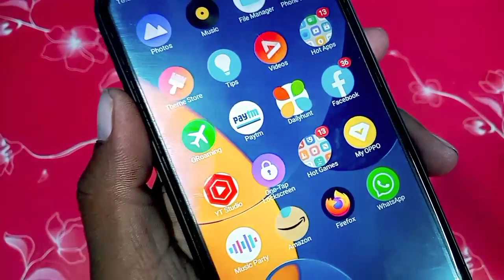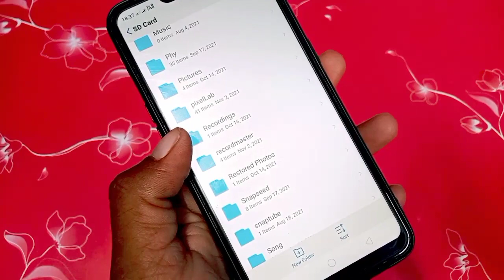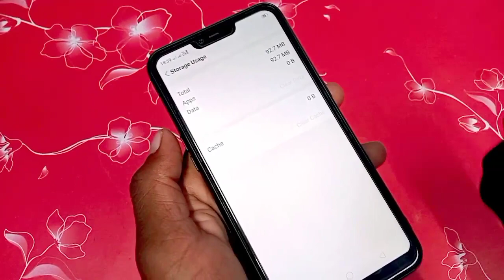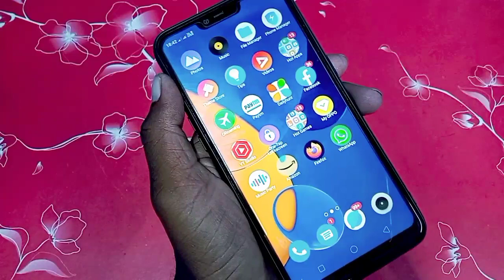Oppo A3s||Android Phone me Realme Ui 3.0 Theme kaise set kare?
Hello Friends,
Iss video me bataye hai. Oppo A3s||Android Phone me Realme Ui 3.0 Theme kaise set kare? Dosto is video ko suru se lekar End tak dekhe.